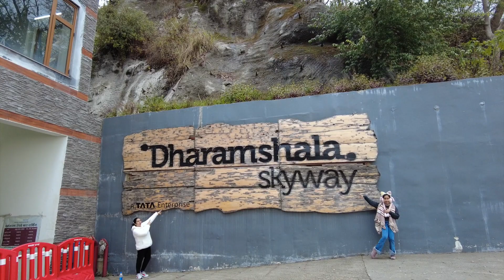Highways to Himalayas: Road Trip to Mcleodganj | Dharamshala Skyway - Episode 3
Join us on an exhilarating journey as we embark on a road trip to the mystical land of Mcleodganj nestled in the serene Himalayas. Episode 1 sets the stage for an unforgettable adventure filled with breathtaking landscapes, cultural encounters, and soul-stirring experiences.

The episode begins with the anticipation and excitement of the travelers as they gear up for the expedition ahead. The convoy of vehicles revs up their engines, ready to traverse the winding roads and conquer the majestic mountains that lie ahead.

As the journey unfolds, the picturesque scenery of lush valleys, towering peaks, and cascading waterfalls captivates the senses, offering glimpses of nature's unparalleled beauty. Along the way, pit stops at quaint roadside cafes provide moments of respite, allowing travelers to savor local delicacies and engage in heartwarming conversations with fellow adventurers.

Amidst the backdrop of towering pine forests and meandering rivers, the travelers immerse themselves in the rich cultural tapestry of the region. Visits to ancient temples, monasteries, and villages offer profound insights into the heritage and traditions of the Himalayan communities, fostering a deep appreciation for their timeless wisdom and spiritual practices.

As the sun sets behind the rugged peaks, the travelers find themselves at the threshold of Mcleodganj, their destination shimmering like a beacon of tranquility amidst the wilderness. With hearts full of anticipation and wonder, they prepare to embark on the next chapter of their journey, eager to uncover the mysteries and magic that await in this enchanting Himalayan enclave.

Join us for an unforgettable odyssey through the scenic vistas and cultural treasures of Mcleodganj, as we delve deeper into the essence of adventure and exploration in Episode 1 of "Highways to Himalayas: Road Trip to Mcleodganj.